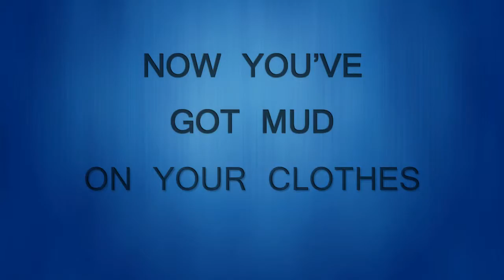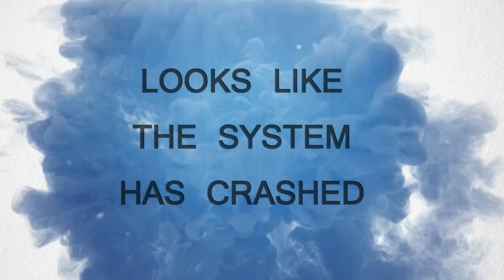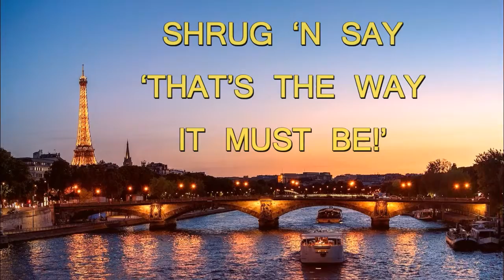(Songwriter Demo) 'SAY C'EST LA VIE!' (new country / folk song)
When you're down on your luck .… just blame that Big Bad Moon, shrug and SAY C’EST LA VIE!  Good times will follow!
That’s the upbeat message of this new country / folk song from the Hilton-Miller songwriting partnership, with lyrics by Georgina Hilton (UK) and music by Eric Miller (France) © 2015 all rights reserved. The demo vocals were recorded by Eric Miller (France) and the song is jointly registered with PRS (UK) and SACEM (France), with affiliated societies worldwide - all inquiries from artists, managers, publishers are welcome. The demo backing track is available to 'test drive' the song.
The lyrics for 'Say C’est La Vie!' are :
Your bus to work doesn’t come
Pouring with rain, so you run
Truck splashes by on the road
Now you’ve got mud on your clothes!
Your horoscope said there’d be ‘ups and downs,
blame that big, bad moon'
These are the downs,
so there ought to be ‘ups’ coming soon!
Say ‘C’est La Vie!’
Shrug ‘n say ‘that’s the way it must be!’
And the good times will follow, you’ll see
Your ATM says ‘no cash’,
Looks like the system has crashed.
Your online date doesn’t show,
Was it a scam? You don’t know!
(instrumental)
(instrumental)
This lyrics video was produced for Hilton Music UK by Ledion Hoxha (Albania)